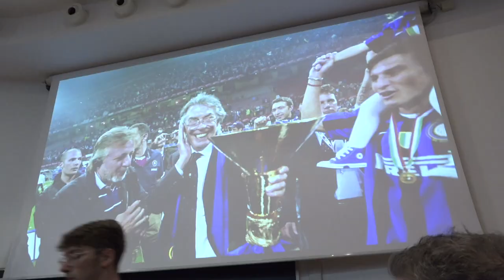L'intervista di Uniurb a Massimo Moratti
Martedì 27 giugno, l'Università di Urbino ha attribuito il Sigillo di Ateneo a Massimo Moratti. A margine della cerimonia di conferimento, il Presidente ha raccontato la sua vita "fortunata e sorprendente" ai microfoni di Uniamo, il blog di Uniurb.